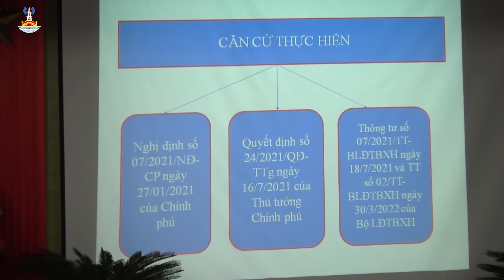Chương trình thời sự Hải Hậu tuần 1 tháng 10 năm 2022: Trung tâm VH - TT&TT huyện thực hiện.